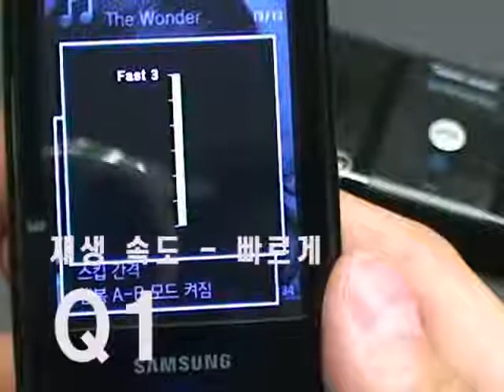Be anxious all about Q1!!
Audio Upscaler restores high frequencies of music, which lost when compressed audio formats such as MP3, WMA and AAC, Album art, FM-radio RDS, wallpapers, clocks, display